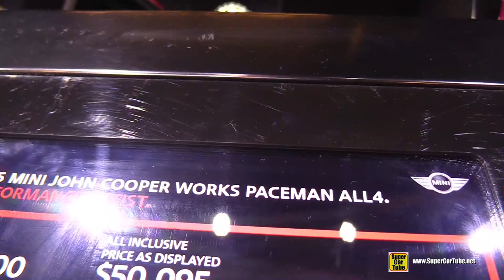2015 Mini John Cooper Works Paceman All4 - Exterior and Interior Walkaround -2015 Montreal Auto Show